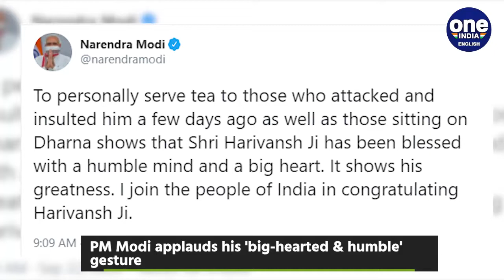Derek O'Brien smells something fishy in tea offer by Harivansh | Oneindia News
As 8 suspended Rajya Sabha opposition MPs continued their protest outside Parliament, the upper house's deputy chairperson Harivansh met the protesting members as a colleague and offered them tea. The 8 MPs were suspended for a week by Rajya Sabha chairman M Venkaiah Naidu for “unruly behaviour” with Harivansh. However, not all MPs were pleased with the outreach.